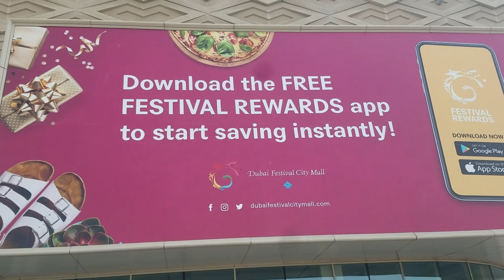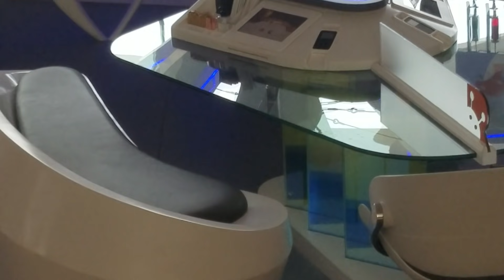visit Dubai | Festival City Mall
Festival City Mall is a modern business and entertainment area, Dubai festival centers on a massive mall of the same name, home to international fashion and furniture brands, global food courts and a cinema complex. Upmarket hotels on Dubai Creek host major conferences, and have stylish European restaurants with city skyline views.